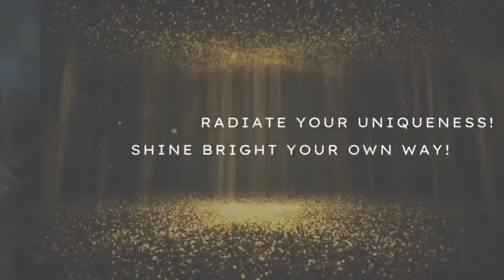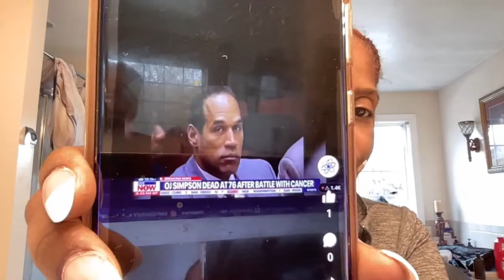BREAKING NEWS GET IN HERE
PRAYERS NEEDED FOR THE FAMILY